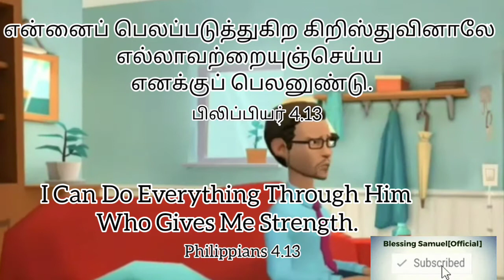Word of God|Today bible verse in tamil|tamil Christian whatsapp status song